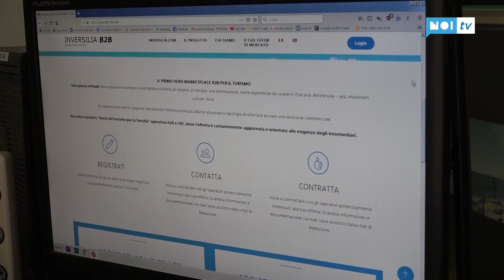Promozione turistica: la Versilia alla Bit, ma non (del tutto) unita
VERSILIA – Il 2020 muove i primi passi nel campo della promozione turistica. Primo banco di prova per la Versilia, che ha appena visto nascere il tanto atteso Ambito di destinazione – ente istituito e finanziato dalla Regione per promuovere il brand Versilia dopo anni di campanilismi - sarà la Borsa Internazionale del Turismo, appuntamento di assoluto riferimento in programma a Milano dal 9 all'11 febbraio.